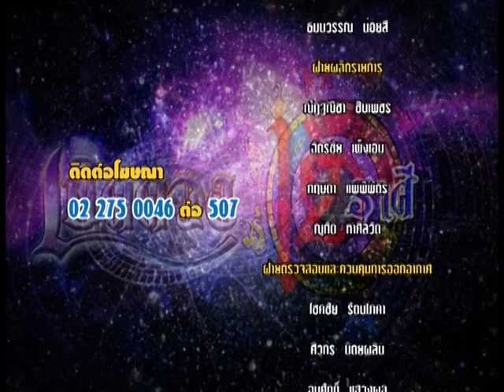รายการเปิดดวง 12 ราศี | 27/09/59 | EP 4/4